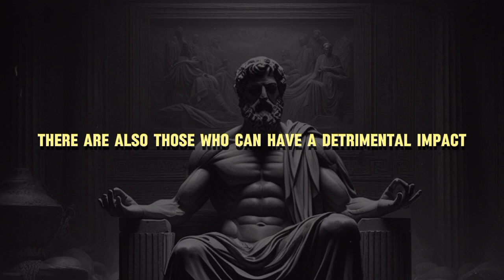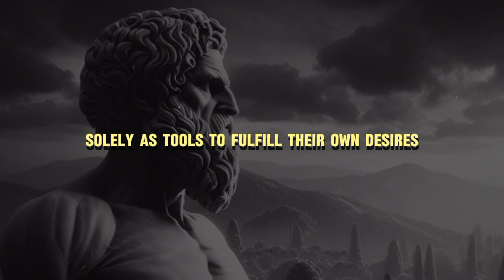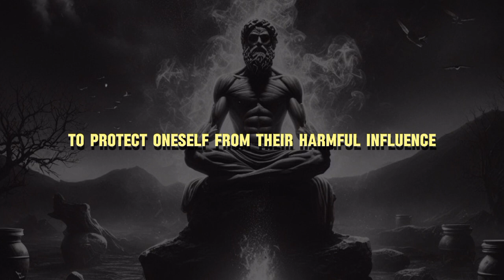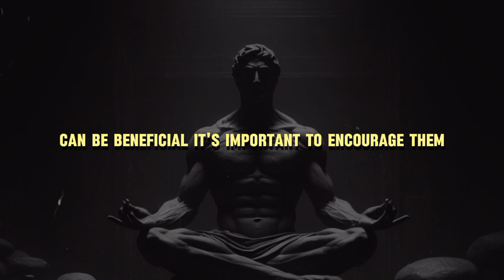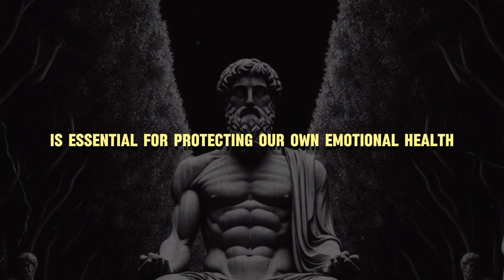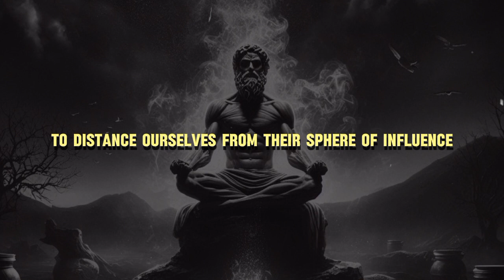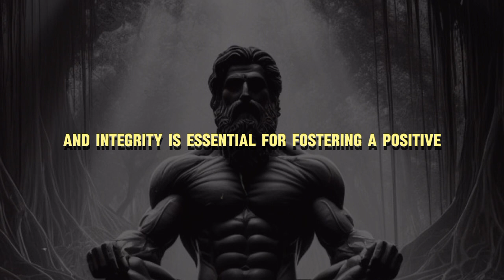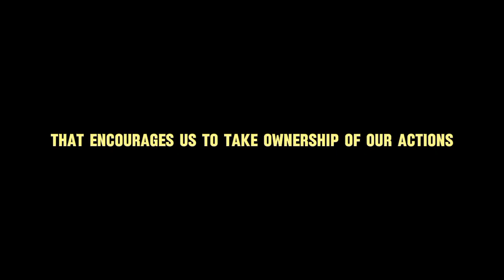Always SAY NO to These 7 Types of People | Marcus Aurelius Stoicism Philosophy (Ryan Holiday)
Explore the timeless wisdom of Stoicism with Marcus Aurelius and insights from Ryan Holiday. Learn how daily Stoic practices and Stoic philosophy can transform your life. Join us for daily Stoic inspiration and practical advice!